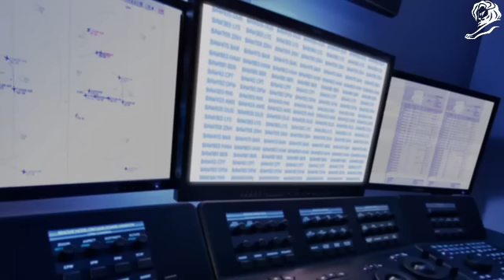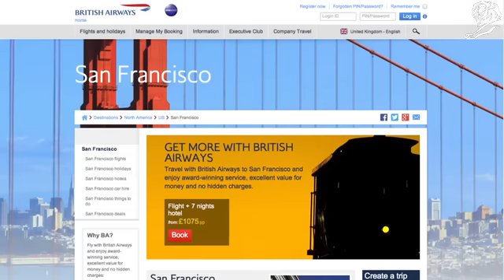Cannes Lions Grand Prix 2014 Direct Lion British Airways Magic of Flying Ogilvy One, London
Describe The Brief From The Client:
The objective was to raise awareness of the breadth of destinations offered by British Airways, their new routes and frequency of flights.

We wanted to create something truly engaging to remind us all how magical flying really is.

Creative Execution:
We targeted every moment a BA plane flew overheard, raising awareness of the huge variety of destinations. This captured people's imaginations and inspired them to book a flight.

Creative Solution To The Brief/Objective:
We built the world's first billboards that reacted to BA planes flying overhead. Using a special ADSB antenna, we read every aircraft's transponder data within 200km.
The ads displayed real flight data: the flight number and where the plane was flying from. Dynamic retail messaging was matched to each route too. People were driven to the 'Look Up#' site where they could find out more about the poster and explore the destinations and even weather reports, and then book a flight.

Results:
Within the first few weeks alone:
Increased traffic to BA.com by 75,000+ unique visits.
Over 1 Million YouTube views.
Global Reach: over 350 million.

It was the most talked about piece of airline advertising in 2013